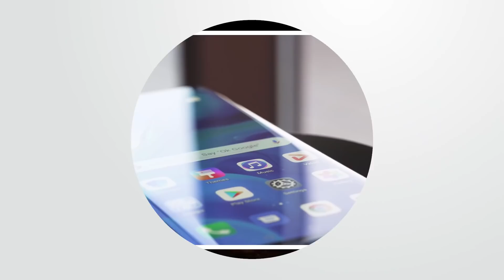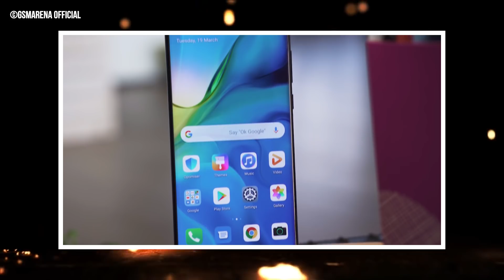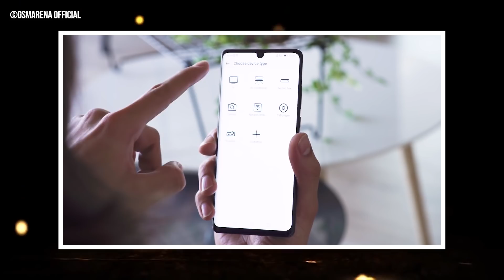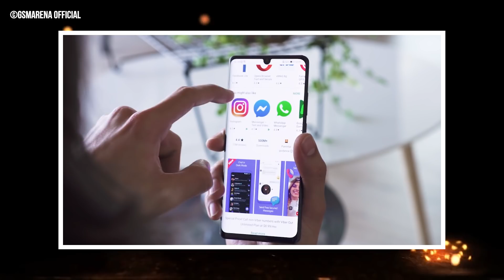Vì sao Samsung hưởng lợi nhất sau cú ngã của Huawei?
Tham vọng của Huawei để đánh bại Samsung và trở thành nhà sản xuất smartphone lớn nhất thế giới đã hoàn toàn sụp đổ vào ngày hôm qua. Khi Google dừng cấp phép sử dụng hệ điều hành Android, đồng thời Intel và Qualcomm cũng chấm dứt hợp đồng cung ứng linh kiện cho Huawei. Nhiều nhận định cho rằng: khó khăn của Huawei vô tình lại là lợi ích rất lớn đối với Samsung, nếu như người dùng quay lưng với smartphone Huawei do không còn được hỗ trợ Android nữa. Tại sao lại có thể đưa ra nhận định như vậy?